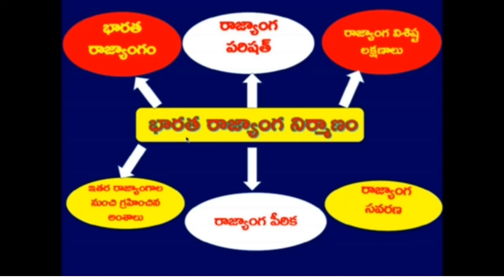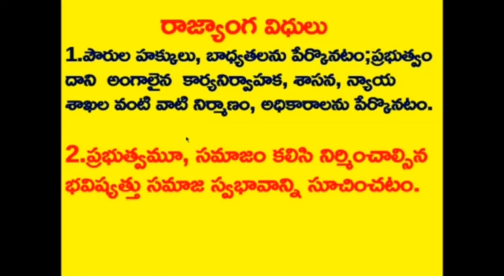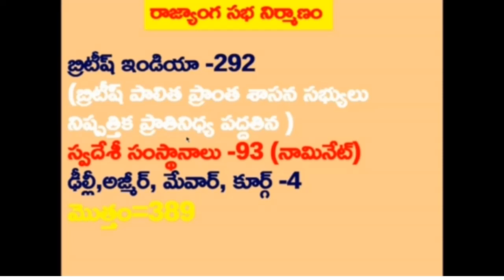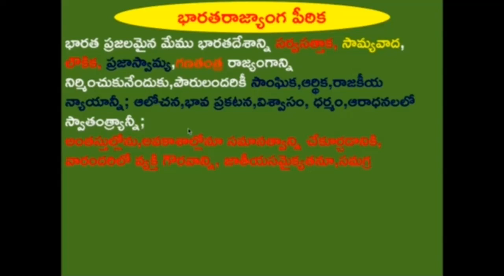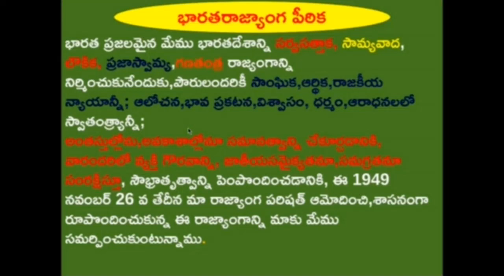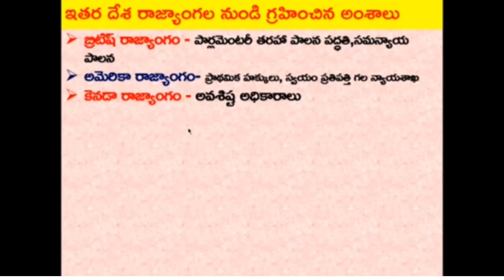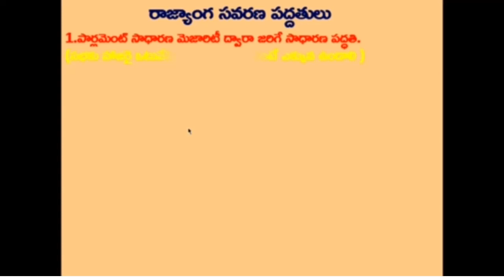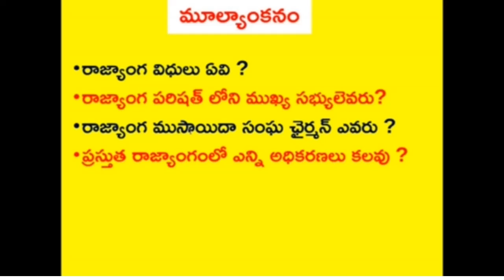Online Revision Classes for X Class SOCIAL STUDIES DAY - 6 భారత రాజ్యాంగ నిర్మాణం